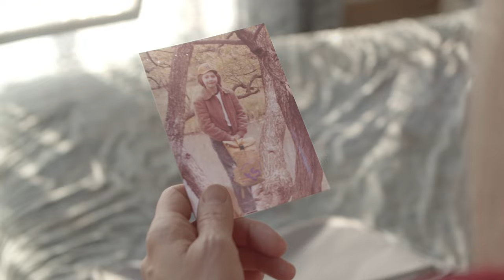Vacanze Studio 2022 - People Mover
Viaggiare è sognare di vivere un’avventura, incontrare nuovi amici, rivivere la bellezza di un ricordo... Prendi il largo verso nuove storie, nuovi paesi, nuove amicizie e mentre tu vivrai questa avventura, noi saremo al tuo fianco!

E se sei un dipendente pubblico, scopri come puoi ottenere una borsa di studio finanziata da INPS: